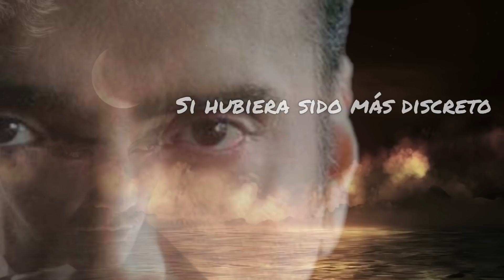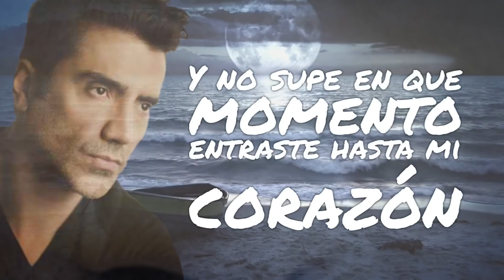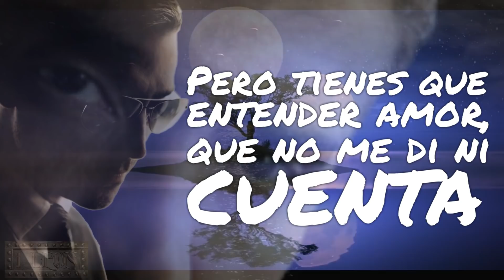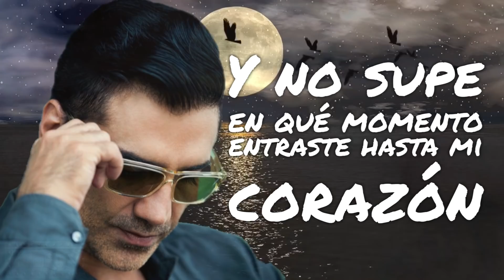Alejandro Fernández (Tienes Que Entender)